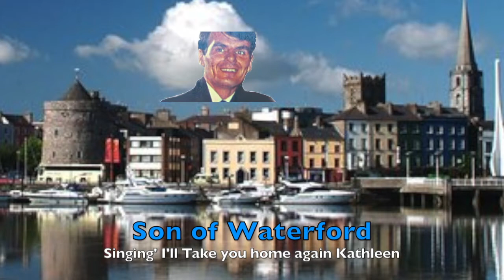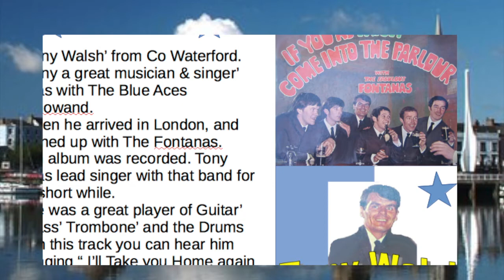TONY WALSH' SINGING I'LL TAKE YOU HOME AGAIN KATHLEEN.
Tony Walsh lead vocalist and musician extraordinaire with the Blue Aces Showband of Waterford' in the mid 1960's joined the band the Fontanas in London' during his tenure with that band an album was recorded which featured Tony singing some of the tracks.
Tony was better known as " Tony Froggy Walsh" played all the dance halls and all the music bars in London.
During his short spell with us' I enjoyed the adventure.

Nice to have known you Tony.